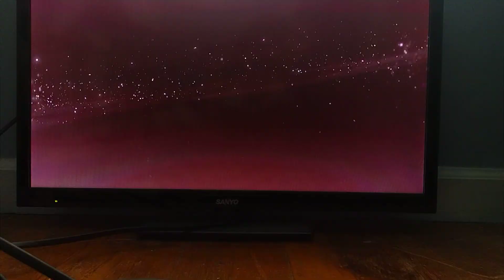play Minecraft PS3 legacy console edition part 1